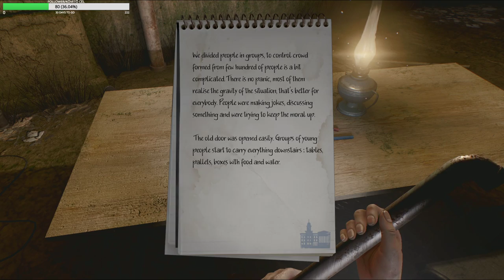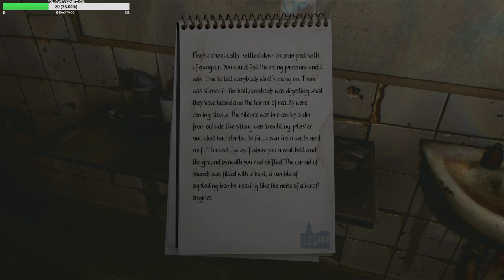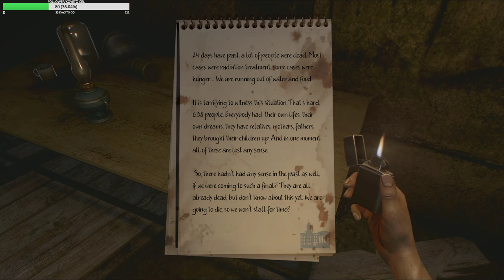The LIGHT REMAKE : Titkok,rejtélyek,félelem